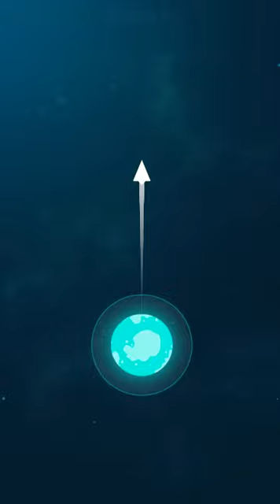Smash Rocket Stage / 22 - 24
Smash Rocket Stage

My Channel :- DEV IN Game